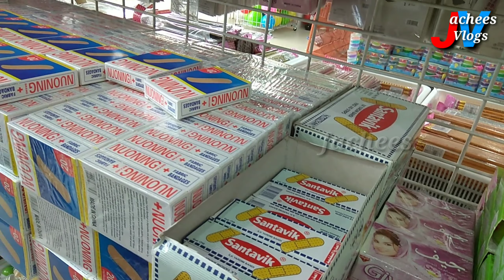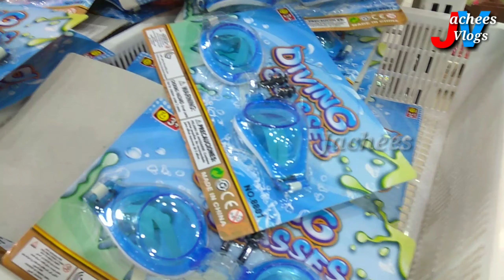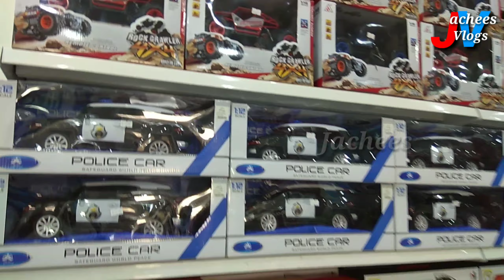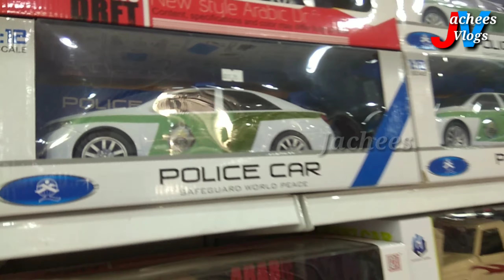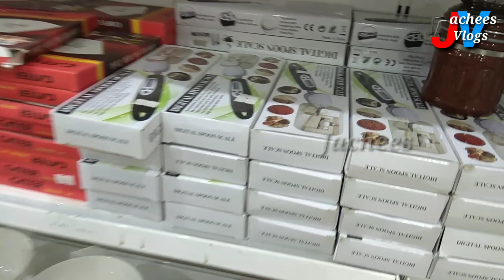ഷോപ്പിങ് റിയാദ്VIDEO PART#02 سوق ريال البركه.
ഇതിന്റെ part 01 ന്റെ ലിങ്കിൽ ക്ലിക്ക് ചെയ്‌താൽ അത് കാണാം താഴെ കൊടുക്കുന്നു